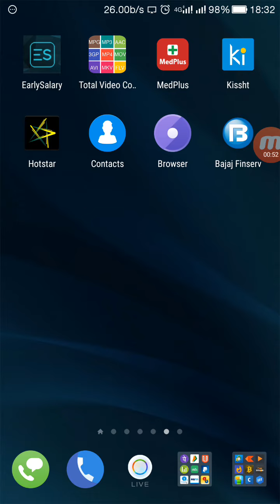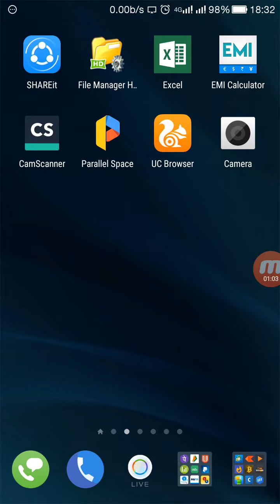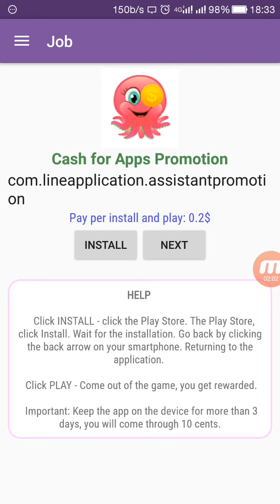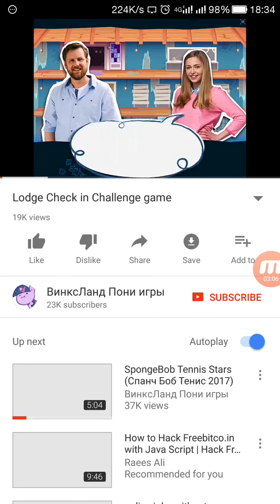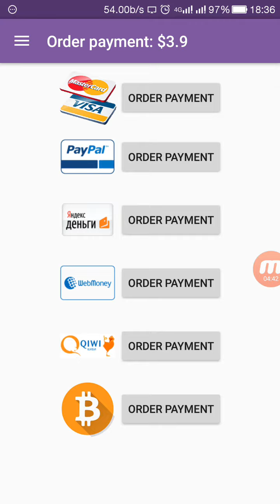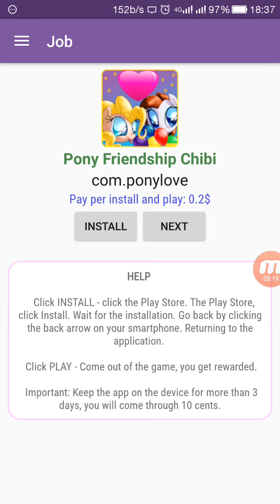How to earn 40$ without investment a single rupee in tamil